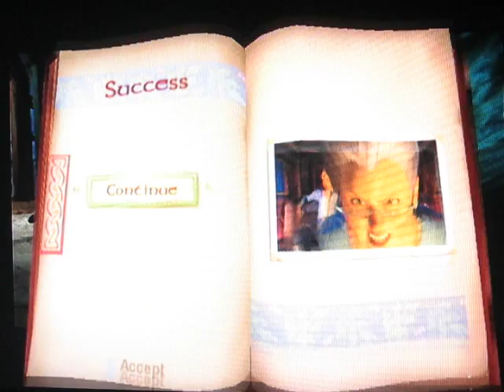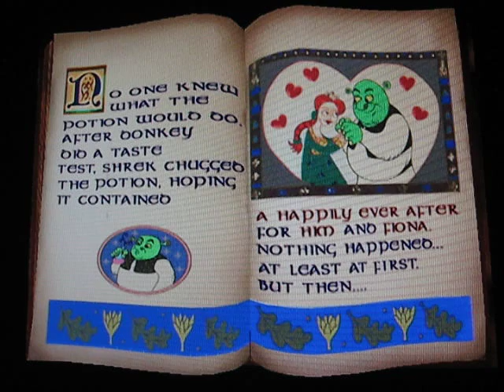Lets play Shrek 2 18 Dungeon Stealth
We make our way through this evil dungeon.